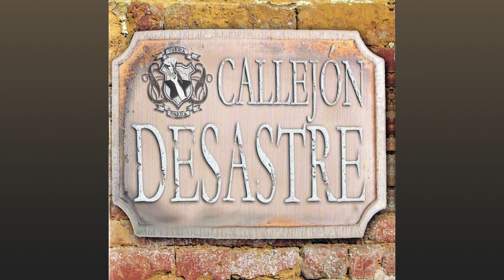Desastre & No Relax, Shöck - Tos' Dacuerdo